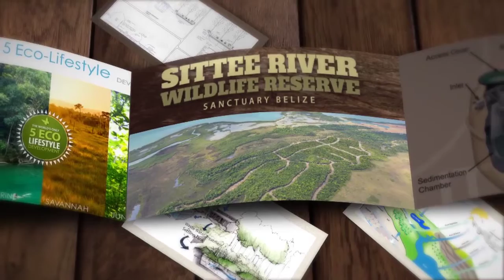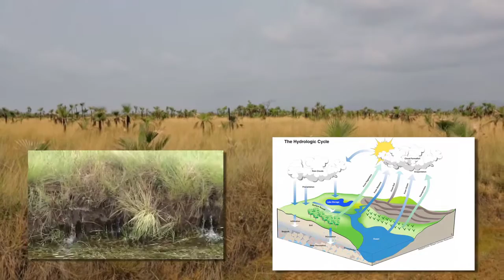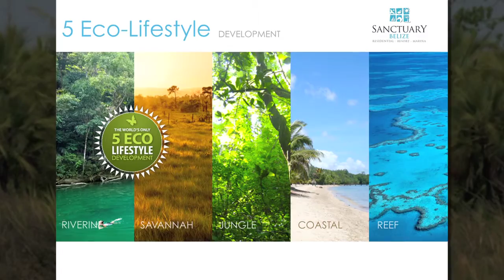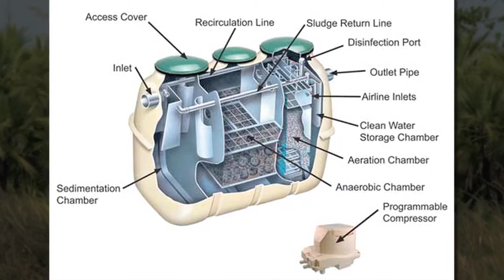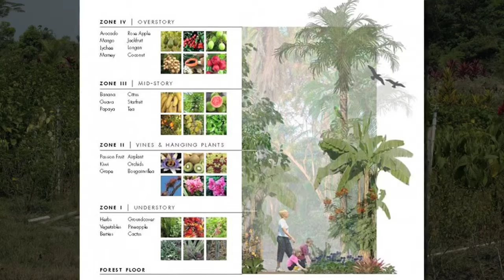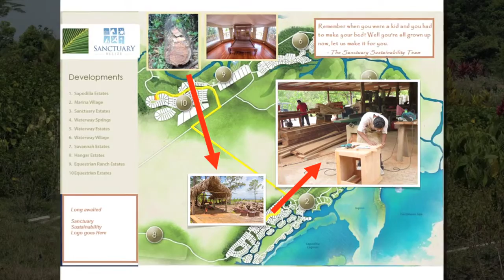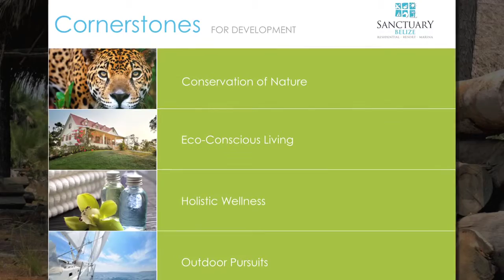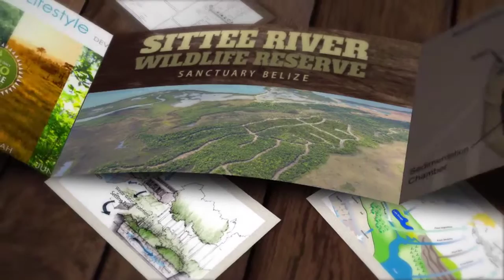Frank Connelly Sustainability Overview Part 1